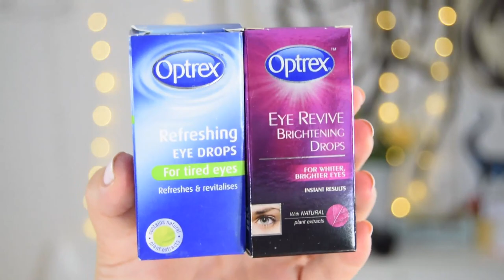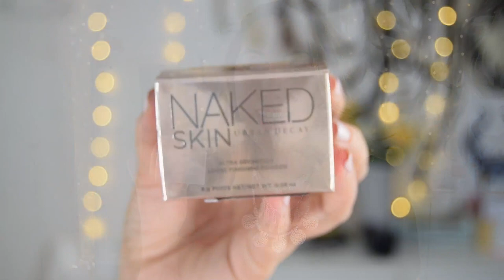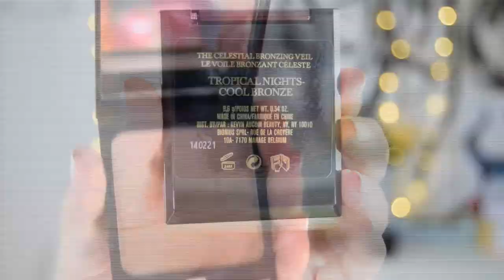Haul Londres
♥♥♥ Info ♥♥♥

☞ Poductos mencionados / utilizados:
Todos los precios a continuación están en libras my people, así no nos liamos :P hay tíckets que no tengo porque los tiene @deluxzone pero os dejo los enlaces a los productos posibles y os hacéis una idea

Soap and Glory:

DAILY DETOX VITAMIN C FACIAL WASH
costaba 8 y se me quedó en 6,40

ULTRA-SHINE DAILY SUPER SHAMPOO

Inhalador nasal (no está ni en la web… normal jajajaja)

Neceser de Zoella y colonia, tampoco están en la web de boots pero lo tenéis

House of Fraser
101 Victoria St
London SW1E 6QX
Reino Unido

Polvos razor sharp de rebajas 13 aprox y Naked Skin medium dark de 23 a 16

Liberty London
Regent Street
Soho, London W1B 5AH
Reino Unido

Kevyn Aucoin:
Celestial powder cool and warm bronzer 11,50 cada uno
contour brush 9,50

Pixi
22A Foubert's Pl
London W1F 7PW
Reino Unido

Esmaltes fluorescentes (hay que pedirlos)

Blueberry de The Body Shop

Covent Gardens
Charles H Fox Makeup Ltd
Royal Opera House
22 Tavistock St
Westminster, London WC2E 7PY
Reino Unido

El labial que llevo es stain lips 03 de sephora
Llevo el esmalte fiji de essie